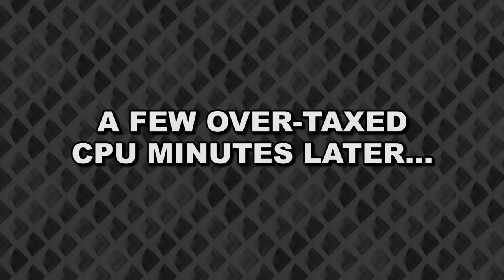BATTLE OF THE CHICKEN BULGE + CHUNK NORRIS! -- Let's Play Ultimate Epic Battle Simulator (Part #2)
Woo! More Ultimate Epic Battle Simulator! We're back in the laboratory of arbitrary warfare! First we find out if any number of chickens can overrun a company of American WW2 badasses. That's just the warmup act, though. The real show starts when Chunk Norriss joins the party. He's pretty close to unkillable. You just have to see it to understand. Plus another crazy zombie fight! Let's play Ultimate Epic Battle Simulator!

If you enjoyed our Ultimate Epic Battle Simulator video you might want to check out our series on Totally Accurate Battle Simulator

Steam description of Ultimate Epic Battle Simulator:

The Game:

Here is a sandbox like no other. Create massive battles with absolutely no limits. Want to see 10,000 chickens fight an army of Romans?? Sure, why not. Want to see a company of WW2 U.S soldiers fight 11,000 Medieval soldiers?? There are simply no limits to the carnage you can achieve in Epic Battle Simulator. Mess around with a massive variety of units. Everything from, Roman Centurions, Medieval soldiers, Knights, Orcs, Trolls, and yes, chickens! The main focus in this game is giving the player no restrictions to what he can do. That is why we decided not to limit the amount of units in battle. Want to see what a battle of 100,000 units looks like? We don't recommend going past 10,000 for most machines but its your CPU, do what you want! On top of that, you can play as any one of the units in the game, getting up close and personal to help change the tides of a massive battle, while rallying teammates and giving them orders!

The Technology:

Unfortunately there really aren't many engines that you can chuck 10,000 characters in and expect good performance. This is why I worked months on end to create the most powerful crowd rendering system ever conceived in Unity engine. The detail of each character has little effect on performance while each individual acts independently, but is working towards a greater good for his team. Each individual decides his own path and navigates complex environments. But I didn't stop there! With the large open environments, I needed a more dynamic lighting solution than the one built in to Unity engine. So I built my own dynamic global illumination lighting engine. This enables bounce light completely in real time. What does that mean? That means every piece of shiny armor is reflecting it's true surroundings, every bright surfaces illuminates it's surroundings and effects the overall lighting.

Yes I worked hard to bring this game to life, may you all inflict carnage upon it!